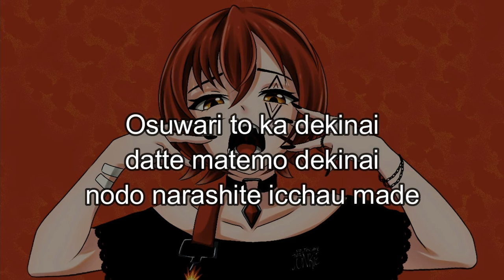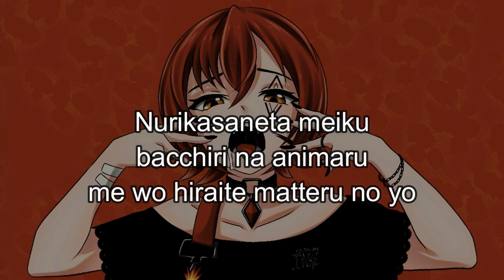DECO*27 - Animal Cover by Dan Aro